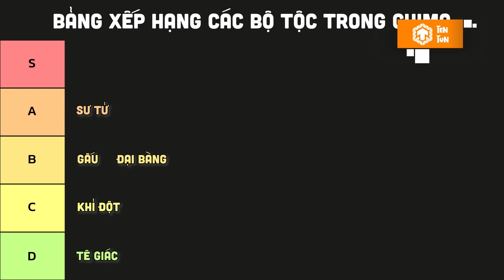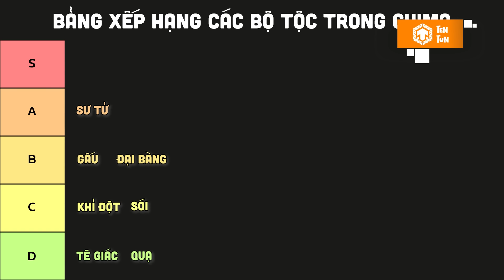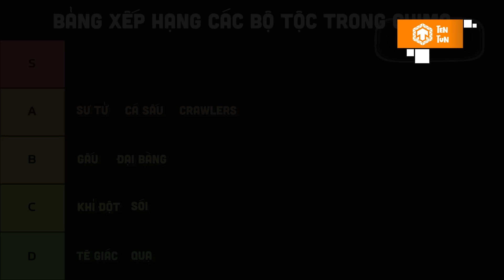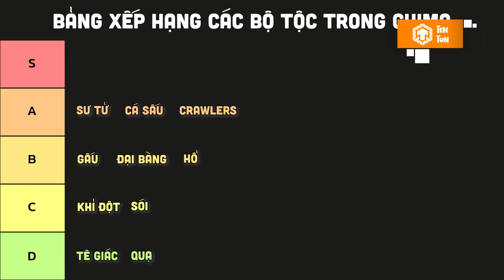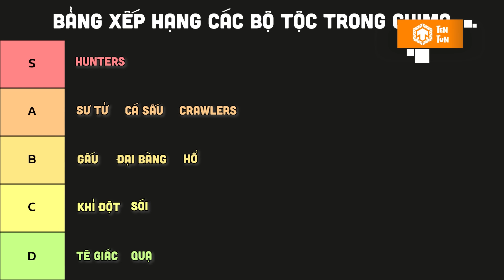Xếp Hạng Các Bộ Tộc Trong Huyền Thoại Chima | LEGO Legends Of Chima | Ten Anime | Ten Tun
Xin chào và chào mừng các bạn đã đến với Ten Tun! Hưởng ứng chủ đề Chima mới lên của kênh, hôm nay, Ten sẽ đem đến cho các bạn một đề tài đầy thú vị - đó là Xếp hạng các bộ tộc trong Huyền Thoại Chima. Liệu bộ tộc nào sẽ đứng đầu thế giới hoang dã này đây, các bạn hãy bày tỏ ý kiến ở phần bình luận, và xem đến cuối nhé! À có một lưu ý nho nhỏ, vì số lượng loài vật trong Huyền Thoại Chima rất nhiều, nên trong bảng xếp hạng này, tớ sẽ chỉ điểm mặt những loài thật sự có thể tính là một bộ tộc, tức số lượng cá thể lớn, có nền văn minh và hoạt động có tổ chức thôi nhé. Giờ thì chúng ta bắt đầu với bộ tộc đầu tiên nào!

Ten Tun - Kênh thông tin giải trí cung cấp những bảng xếp hạng Top 10, đánh giá, thông tin chất lượng về Tokusatsu, Phim hoạt hình, Anime!